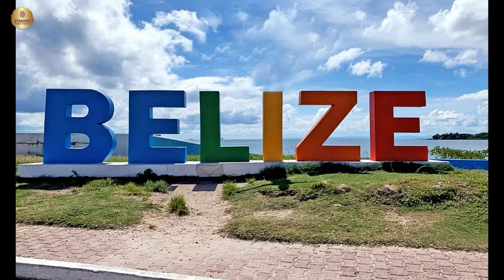🌟 Belize Unlocked: A Visual Journey to Culture & Beauty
🌟 Unlock Belize's treasures with us on the StarDust Channel and embark on a visual journey that blends culture, beauty, and the pulsating heart of Caribbean adventure. From the mesmerizing depths of the Belize Barrier Reef to the ancient whispers of Mayan ruins, let us take you on an unforgettable voyage to a land where European and American cultures meet the serene beauty of the Southern Caribbean Sea. Belize City, with its rich history, vibrant culture, and breathtaking landscapes, awaits.

Dive into an immersive video experience that showcases Belize’s stunning cayes, world-class scuba diving sites, and turquoise waters that sparkle under the sun. But that's not all—our adventure doesn't stop at the water's edge. Join us as we explore the ATM Cavern, delve into Mayan history, and celebrate the lively Lobsterfest and Carnival. Every corner of Belize offers a story, and we're here to bring those tales to life.

Here on the StarDust Channel, we're not just about showing you places; we're about taking you there. Each video is a promise of more excitement, more adventure, and more engaging content that fuels your wanderlust.

So, what are you waiting for? Your next adventure starts here, and it's filled with the unique charm and astonishing beauty that only Belize can offer. Don't forget to leave a comment—we love hearing about the adventures you're dreaming of. Join the StarDust family today, and let's unlock the world together. 🌍✨

CHAPTERS:
0:00 - Belize Travel Intro
1:34 - Belize City History
5:35 - Belize Adventure Activities
13:11 - ATM Cavern Exploration
13:52 - Belize Cave Tubing Adventure
14:41 - St. Herman's Blue Hole Natural Attraction
15:40 - Rio Frio Cave Mayan Site
16:36 - Caracol Mayan Ruins
17:21 - Belize Lobsterfest Celebration
18:21 - Xunantunich Mayan History
19:06 - Cahal Pech Ancient Ruins
19:50 - Iguana Sanctuary Visit
20:10 - Belize Zoo Wildlife Tour
20:50 - Belize Chicken Buses Experience